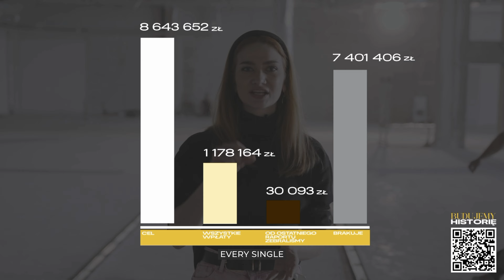Zobacz, jak stawiamy ściany! | BudujeMY Historię | Raport #3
Kolejny raport z budowy Centrum Chrześcijańskiego Nations On Fire!
Dzieje się, i to jak!!!

Jak widać, ściany już wytrasowane, a dzięki Twojemu zaangażowaniu i wsparciu finansowemu, w przeciągu najbliższych parunastu godzin zostaną wzniesione tu ściany, tworząc całkowicie nową przestrzeń dla Bożego działania w Polsce.
To właśnie w budowanych tu audytoriach i pomieszczeniach już za parę miesięcy setki, a nawet tysiące osób będą czerpać z bogactwa Bożej obecności.

Choć po ludzku stoimy przed ogromnym wyzwaniem finansowym, wiemy, że dla Boga nie ma rzeczy niemożliwych!
O jakiej kwocie mówimy? 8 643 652 zł!

Czegoś takiego jeszcze nie było w historii naszej działalności!
Wiemy jednak, że odpowiadamy na Boże wezwanie, a Jego wierność nigdy nas nie zawiodła.
Czy przyłożysz do tego rękę?

W tej przełomowej godzinie chcemy zaprosić Cię do realizacji Bożego marzenia o przebudzonej Polsce.
Ta odważna wizja zachęca każdego z nas do wejścia na nowy poziom hojności i zaangażowania.
Jeżeli Duch Święty porusza Twoje serce, stań razem z nami i dołącz do budowy tego miejsca — razem ponieśmy ten ciężar, razem zbudujmy historię!

 Another update from the construction site of the Nations On Fire Christian Center!
Things are really moving along!!!

As you can see, the walls are already marked out. Thanks to your involvement and financial support, within the next few hours, the walls will go up, creating a brand-new space for God’s work in Poland.
In just a few months, hundreds, even thousands, of people will experience the richness of God's presence in the new auditoriums and rooms being built here.

Even though we face a significant financial challenge, we know that nothing is impossible for God!
What's the goal? 8,643,652 PLN!

This is unprecedented in our history, but we are confident in responding to God’s call, knowing His faithfulness never fails us.
Will you lend a hand?

In this pivotal hour, we invite you to be part of God's dream for a revived Poland.
This bold vision calls each of us to step into a new level of generosity and commitment.
If the Holy Spirit is moving your heart, join us in building this place—let’s carry this burden together and make history together!